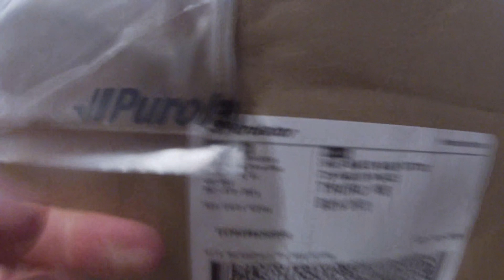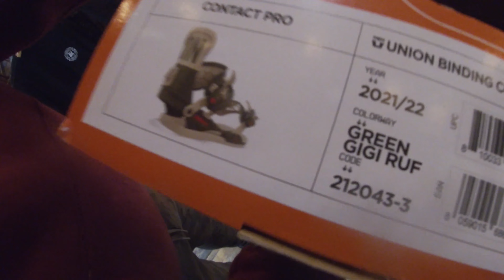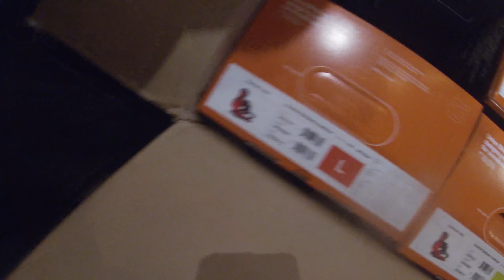HAF Vlogs - Episode 3 - Full Day at HAF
Follow along for what a full day looks like for us at HAF! We try and provide the best customer service we can while making the most of each day! Lot's of new product flowing into the shop lately, get in here and shop! 72 Inglis Place Truro Nova Scotia!